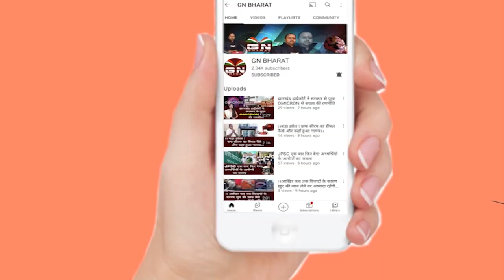‘क्रिसमस’ को लेकर मुख्यमंत्री हेमंत सोरेन ने कही यह बड़ी बात, सुनिए सीएम ने क्या कहा